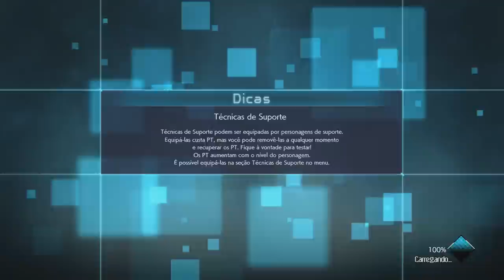JUMP FORCE - MODO HISTORIA EPISÓDIO 10 - UM TRAIDOR INFILTRADO?